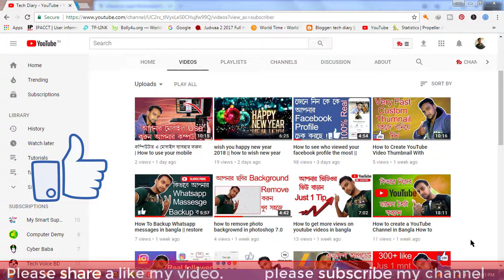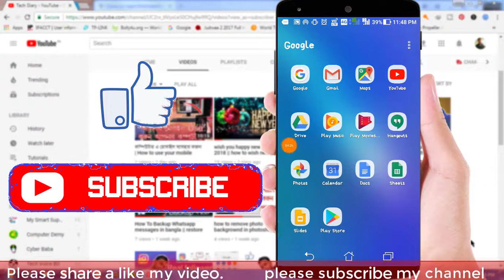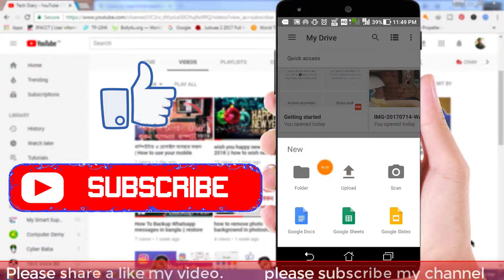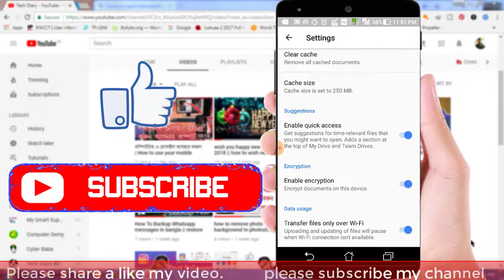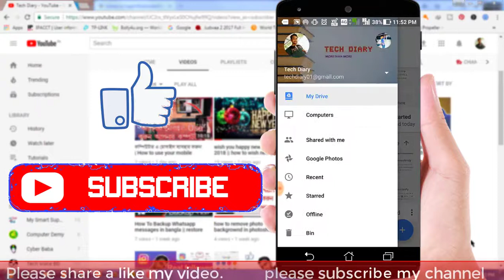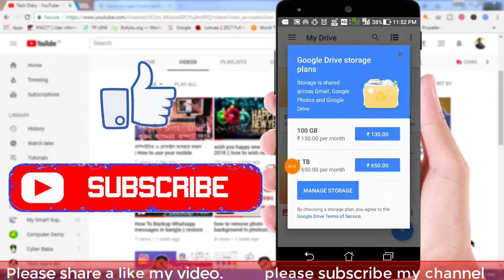১৫ জিবি ফোন মেমোরি ফ্রী | How to use google Drive.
গুগল ড্রাইভ কি ? কিভাবে আমরা গুগল ড্রাইভ ব্যবহার করব ও তার বিস্তারিত আলোচনা
what is Google drive and how to use on phone ?
How to use Google Drive. কিভাবে আমরা গুগল ড্রাইভ ব্যবহার ক.
Google drive এ আপনি আপনার গুরুত্বপূর্ণ File, Documents, photos,audio,vedio, রাখতে পারেন Google drive একাউন্ট খুললে Google আপনাকে ১৫ জিবি মেমোরি ফ্রি পাবেন।

Note :- SOME IMAGES/PICTURES SHOWN IN THE VIDEO IS NOT  MINE.. I AM NOT THE OWNER OF ANY PICTURES SHOWED IN THE VIDEO !